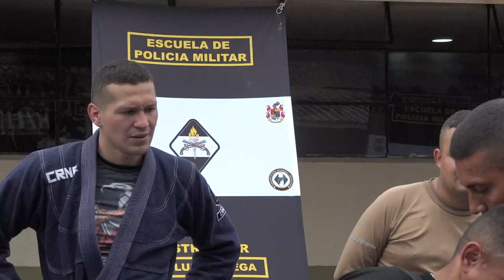Jiu Jitsu, el arte marcial que forja las capacidades del Ejército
El Arte Marcial Jiu Jitsu, es implementado en el Ejército Nacional como parte de las capacidades de los uniformados, forma el carácter y disciplina de los estudiantes.